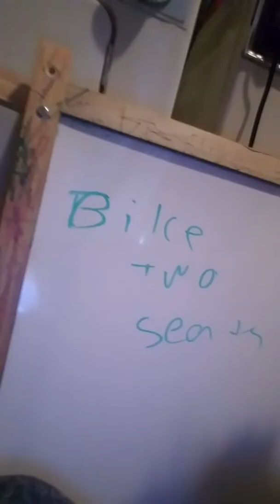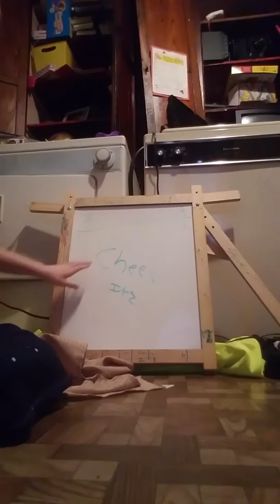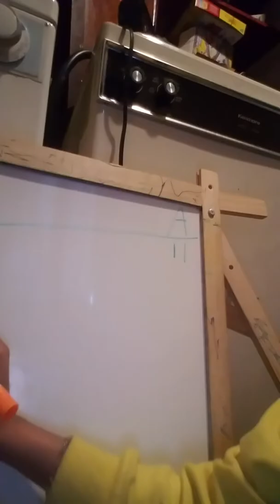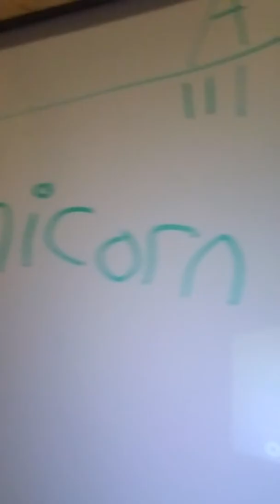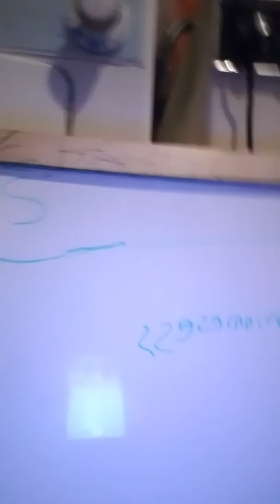Charades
Me and skylar find out who won in the video